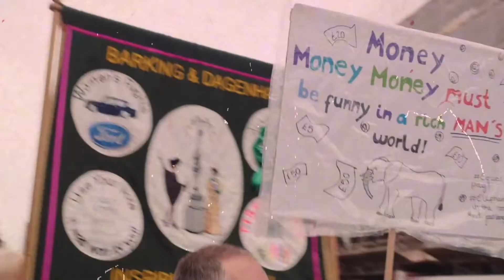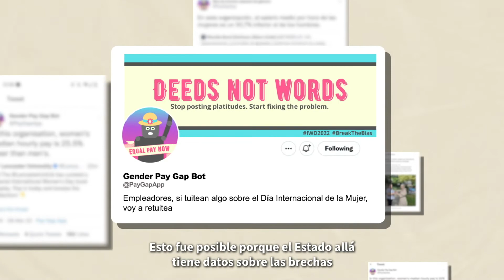Explicados #1: ¿Por qué las mujeres ganan menos que los hombres?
En la Argentina, las mujeres ganan en promedio un 26% menos que los hombres por hacer la misma tarea (y en el empleo informal la brecha es todavía mayor). En este episodio, te contamos las causas de esta inequidad, sus consecuencias y qué políticas públicas pueden ponerle fin.